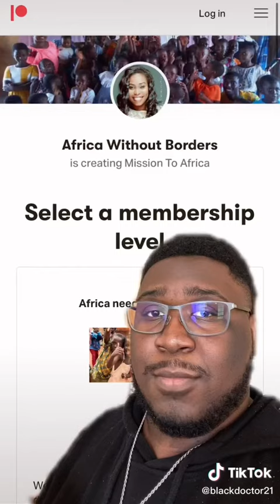The Mission Field